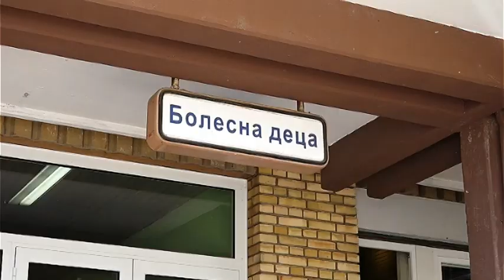U toku utvrđivanje okolnosti koje su dovele do narušavanja zdravlja dece u dva predškolska objekta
Od šestoro predškolaca zaraženih salmonelom koji su bili na bolničkom lečenju, petoro je do danas pušteno kući, potvrđeno je Sremskoj televiziji u Opštoj bolnici u Sremskoj Mitrovici. Direktorka vrtića je prethodno demantovala glasine da je je u pitanju trovanje hranom, i naglasila da naležni rade na utvrđivanju okolnosti koje su dovele do narušavanja zdravlja dece u dva predškolska objekta na području grada.